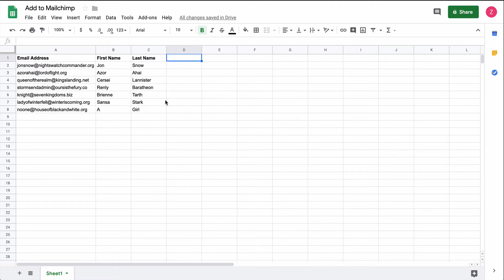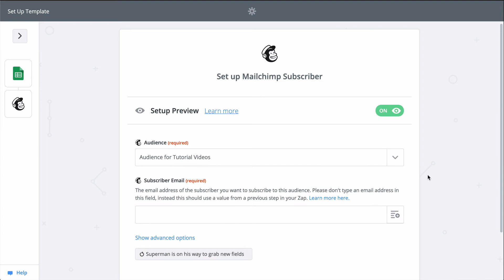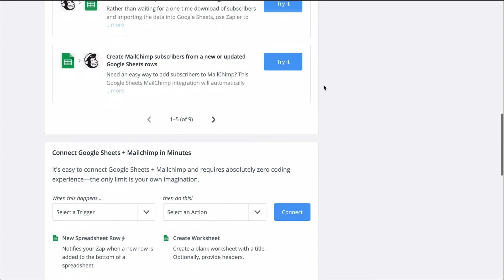Connect Google Sheets to Mailchimp: Add Subscribers from New Rows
I want to connect Google Sheets and Mailchimp so that when a new row is added with a lead or contact, they're added as a subscriber in one of my Mailchimp lists. But there's no direct integration and I don't want to copy and paste.

With Zapier, I can connect Mailchimp to Google Sheets so that new rows create new subscribers.

 If you don’t know Zapier, it’s an automation tool that makes connecting all your apps happen in a matter of clicks.

And Zapier’s going to help me create subscribers in Mailchimp from new rows in Google Sheets with a Zap—an automated workflow.

All I’ll need to do is connect my Mailchimp and Google Sheets accounts.

First things first, I’ll connect my Google Sheets account. We have links to our privacy and data policies in the description but basically, we keep your account information secure with bank-level encryption—we don’t take chances with your data.

My Google Sheets account is connected and tested. Now I have to select the spreadsheet and worksheet for the Zap to monitor. This down caret button means I have to select from a list, so let's find the right ones.

Now let's grab a sample row to use and we can get to connecting Mailchimp.

We have another down caret button to select a specific audience to add this subscriber to.

When you see this button, that means you can grab information from the first step to populate this field.

When I click test, we’re actually going to add the subscriber in MailChimp, so keep that in mind when you test your Zaps, too; Zapier is actually making the action happen.

Looks like a success, so let’s check out Mailchimp…and there it is. Just like that, we connected Mailchimp to Google Sheets.

Now, every time I add a row in Google Sheets, Zapier will add them as a subscriber in Mailchimp.

To set this Zap up, I used a Zap Template. They make it faster to create a workflow, and come with the apps and actions all ready to go. If you clicked on “Make A Zap” or your editor looks a little different, don’t worry, the principles are all the same.

For more information on Zapier, this Zap Template, and more resources, check out the description. We hope this helps you be more productive!